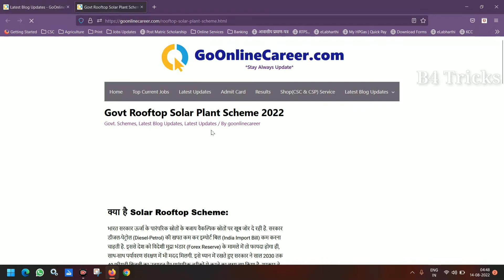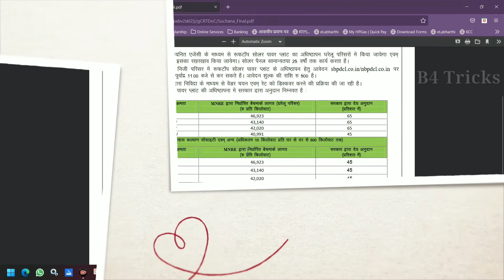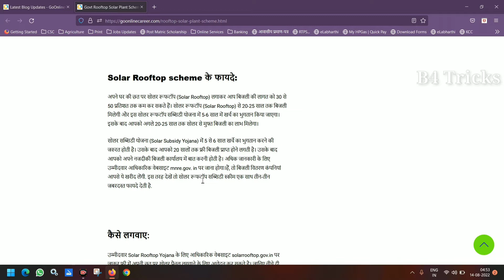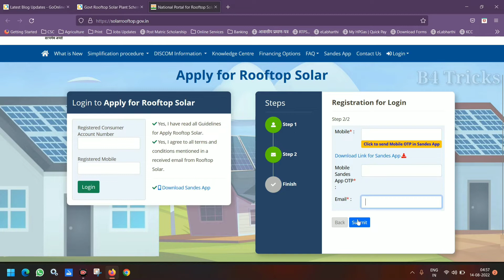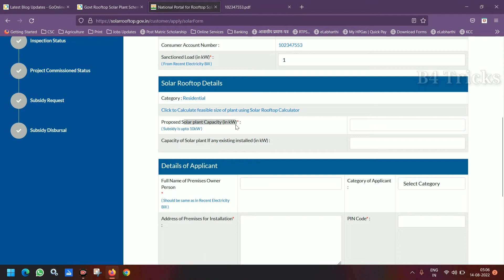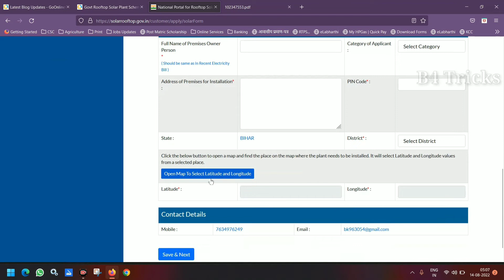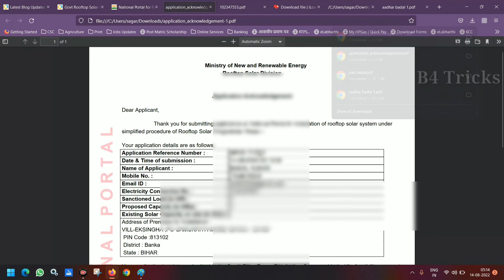Govt Rooftop Solar Plant Scheme 2022 | how to apply for rooftop solar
🔳 Hello guys,
         I am Badal Kumar and welcome our YouTube channel B4 Tricks

              भारत सरकार ऊर्जा के पारंपरिक स्रोतों के बजाय वैकल्पिक स्रोतों पर खूब जोर दे रही है. सरकार डीजल-पेट्रोल (Diesel-Petrol) की खपत कम कर इम्पोर्ट बिल (India Import Bill) कम करना चाहती है. इससे देश को विदेशी मुद्रा भंडार (Forex Reserve) के मामले में तो फायदा होगा ही, साथ-साथ पर्यावरण संरक्षण में भी मदद मिलगी. इसे ध्यान में रखते हुए सरकार ने साल 2030 तक 40 फीसदी बिजली का उत्पादन गैर-पारंपरिक तरीकों से करने का लक्ष्य तय किया है. सरकार ने इस साल के अंत तक सौर ऊर्जा से 100 गीगावाट बिजली उत्पादन का लक्ष्य भी रखा है, जिसमें से 40 मेगावाट बिजली का उत्पादन छतों पर सोलर पैनल लगाकर करने की योजना है. लक्ष्य हासिल करने के लिए सरकार घर की छतों पर सोलर पैनल लगाने के लिए सब्सिडी भी दे रही है.

यह योजना लोगों के लिए कई लिहाज से फायदेमंद है. सबसे पहले तो इस स्कीम के तहत सोलर पैनल लगवाने से खर्च कम आता है, क्योंकि इसका एक हिस्सा सरकार से सब्सिडी के तौर पर मिल जाता है. केंद्र सरकार के अलावा कई राज्य सरकारें अपनी ओर से भी अतिरिक्त सब्सिडी दे रही हैं. दूसरी ओर सोलर पैनल लग जाने से बिजली बिल का झंझट समाप्त हो जाता है. आपके घर में रोजाना इस्तेमाल के लायक बिजली छत पर ही सोलर पैनल से तैयार हो जाती है. इसका तीसरा फायदा यह है कि इस स्कीम में कमाने के भी मौके मिलते हैं. अगर घर की छत पर लगे सोलर पैनल आपकी जरूरत से ज्यादा बिजली बना रहे हैं, तो बिजली वितरण कंपनियां आपसे ये खरीद लेंगी. इस तरह देखें तो सोलर रूफटॉप सब्सिडी स्कीम एक साथ तीन-तीन जबरदस्त फायदे देती है.

Govt Rooftop Solar Plant ke liye apply kaise kare
govt solar plant ke liye online kaise kare
govt Rooftop solar scheme
Govt Rooftop Solar Plant
apply for rooftop solar
apply online solar scheme
b4 tricks

           ____Like _____Share____
          ______Subscribe________